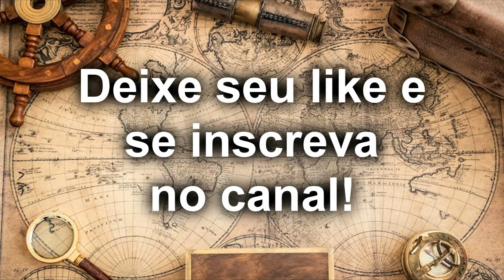60 Na Estrada - O PIOR DESASTRE QUE O RS JÁ TEVE - PARTE 2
Olá pessoal, tudo bem? Aqui é o Daicir e a Maria e hoje o vídeo não é feliz,  mas é necessário para mostrar a vocês como ficou uma das cidades atingidas pelas enchentes de maio/24.

Nos acompanhe em nosso Instagram estamos sempre postando fotos de nossas aventuras!

Ore e ajude nosso querido Rio Grande do Sul!